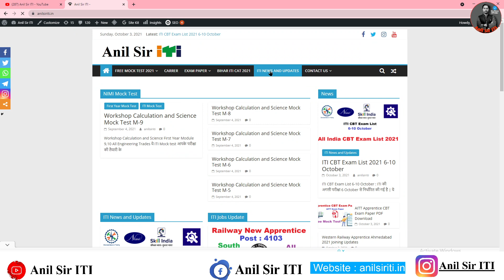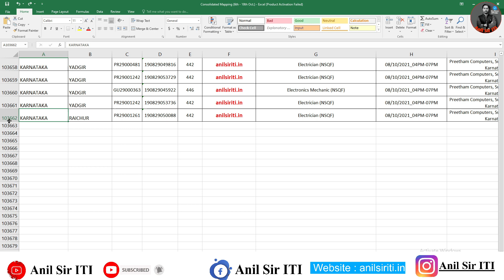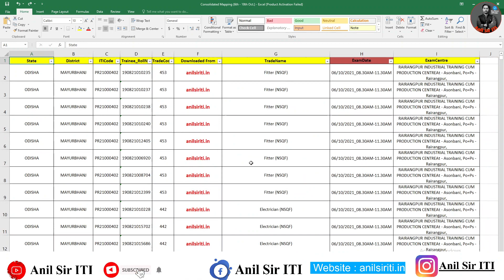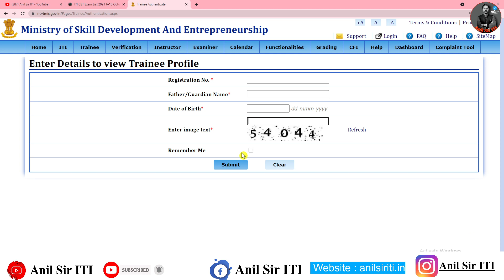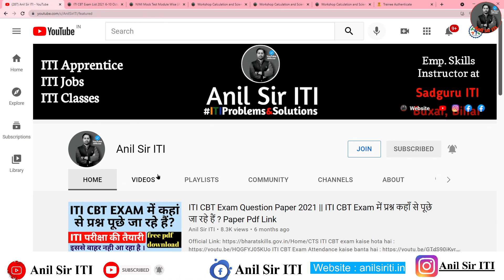ITI CBT Exam List 2021 6-10 October, ITI CBT Exam की अगली list जारी kaise dekhen , ITI exam kab hogi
ITI CBT Exam List 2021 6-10 October, ITI CBT Exam की अगली list जारी, ITI CBT exam kab hogi 2021